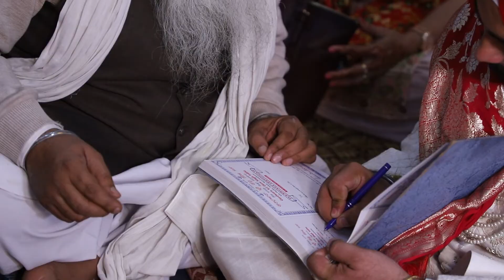Best Wedding Highlight 2022 \Sikh Wedding \ Parvatpal & Ramandeep :- G Art photography 9813765994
Best Wedding Highlight 2022 \Sikh Wedding \ Parvatpal & Ramandeep